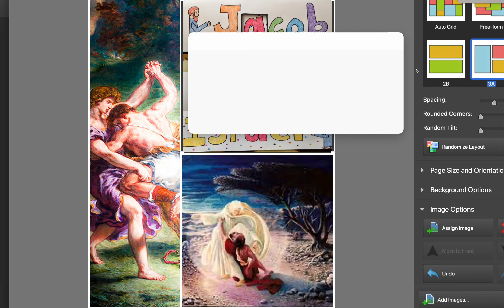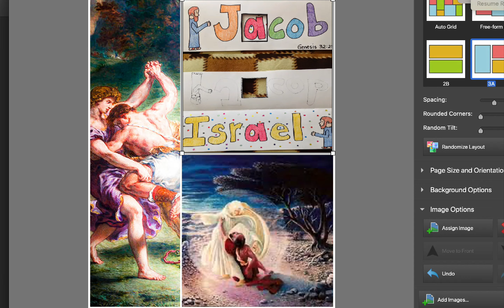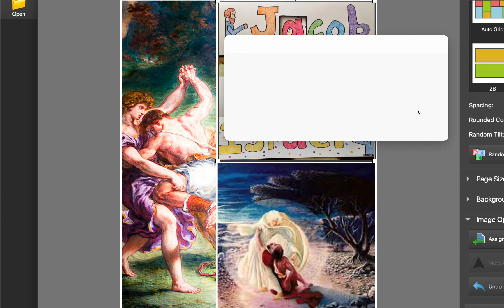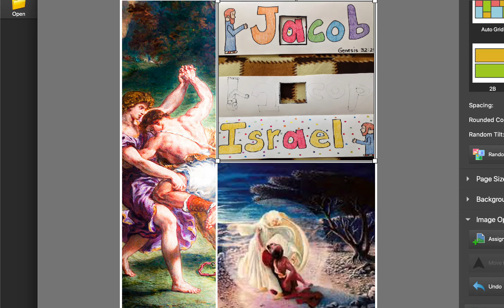Genesis 6- Jacob Wrestling with God/Born again/Saved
Come out of this world please.